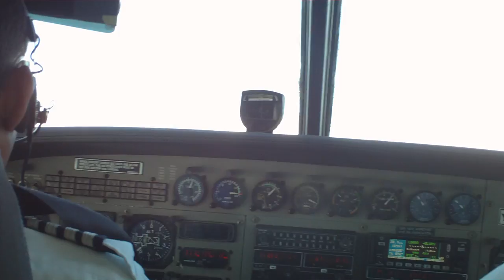Single Engine Plane Ride From Managua, Nicaragua. to Bluefields, Nicaragua. On March 17th 2011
March 17th 2011 On a Single Engine Plane Ride with thirteen people on board including two Pilots, Making a One hour and fifteen minute trip from Managua, Nicaragua. to Blue Fields, Nicaragua.